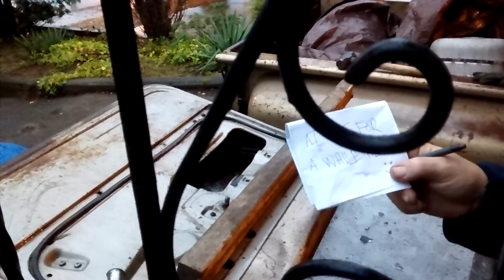Workshop ASMR V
Was at this for a while already : ]